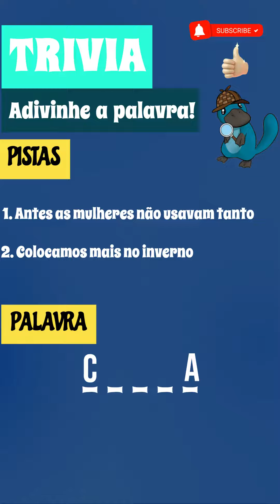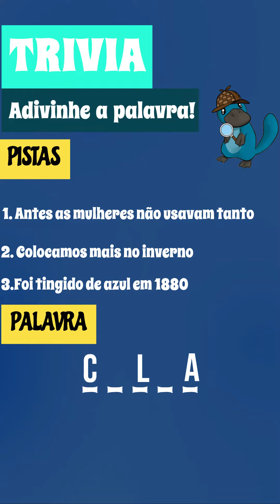🕹️ JOGO DE TRIVIA: LEVEL 23